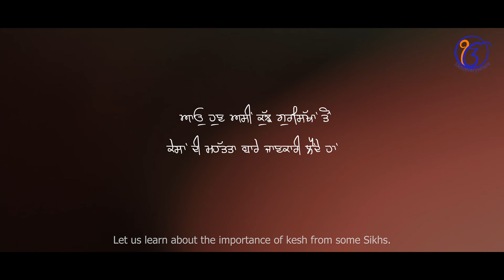Kesh—Unshorn Hair—Living in Harmony with Nature: How Sikh Men Respect and Nurture Kesh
This video explores the significance of kesh in the Sikh faith and how Sikh men take care of their kesh.

Living in harmony with Nature means accepting the beauty of Nature's gifts.  The Sikh individual nourishes the beautiful gift of Kesh by caring for it and recognizing its influence on nurturing self-confidence. Keeping and caring for unshorn hair is a commitment and has special significance for the Sikh. On a day-to-day basis, a Sikh man stands out from the crowd because of his turban and beard. Those who are aware know that this individual has made a commitment to stay on the path that Sikh Gurus have prescribed for a Sikh: a path guided by Truthful living with Service to others.

This video is a series on Sikh Life. A follow up video about Sikh women and kesh is in the works.